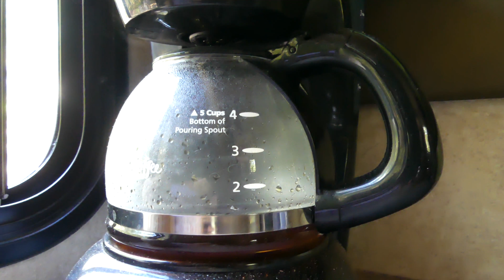Pierre and Bigfoot Go Camping (4K)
We get together with our new camping buddies, Randy, Heather and their daughter Grace for a fun time at Morganton Point Campground. This is a nice campground in the Chattahoochee National Forest on Blue Ridge Lake. It's September 25th so still quite hot so we enjoy a cool off in the lake and then appreciate the A/C in Pierre. Randy has only had their Bigfoot for a short time and this is their maiden voyage with it. It was fun camping with friends and I really appreciated their ability to be themselves in front of a camera.